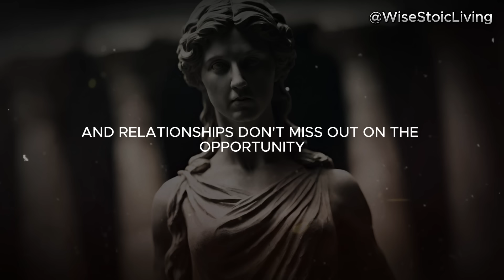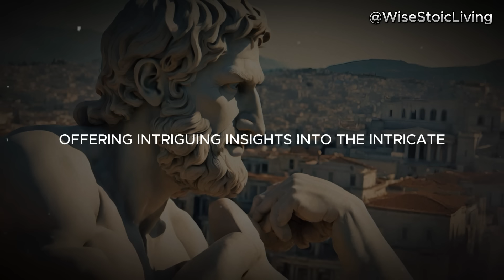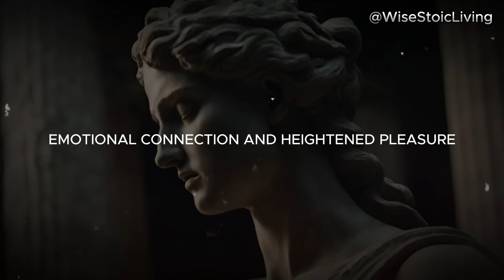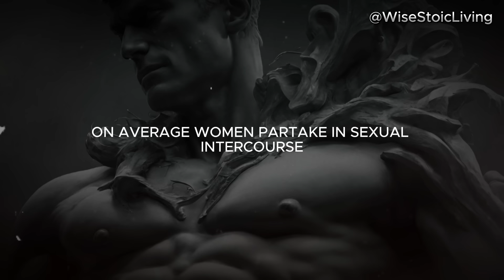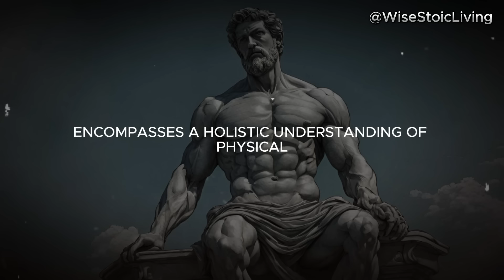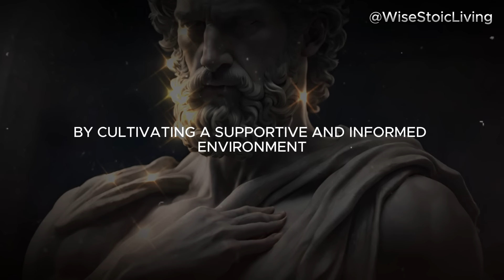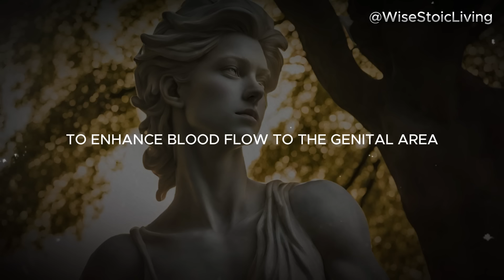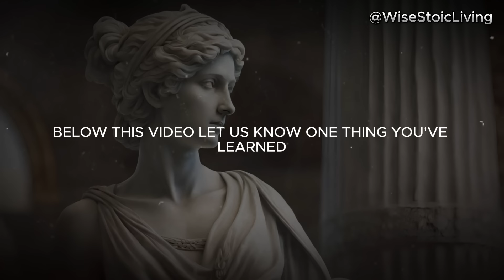Mind Blowing Psychology Facts Exploring the Intricacies of Human Behavior |Stoicism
In this video, prepare to be amazed as we unveil mind-blowing psychology facts that offer insights into the complexities of human nature. Join us on this enlightening journey as we explore the intersection of psychology and stoicism, and how they shape our understanding of ourselves and the world around us.